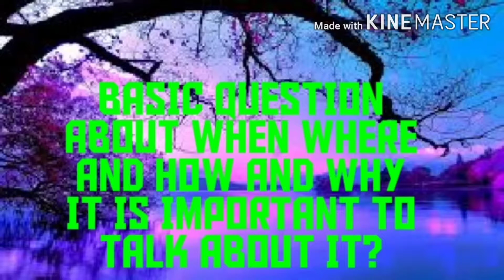A story on the beauty of fireflies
This video is discussed about the beautiful day of a firefly which has done his job perfectly.but this case is applied to a small boy during tough time so it has also said how firefly saved the day of a small when there is no power during night and the room was pitch black.
"I AM ONLY A CREATIVE PERSON"
 Love Sudarshan 🥰😎🥰❤️